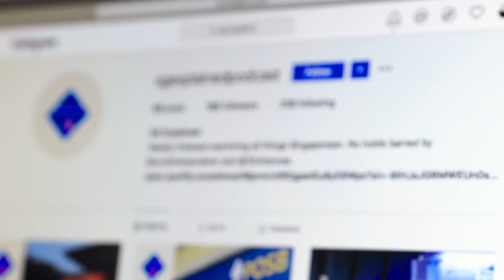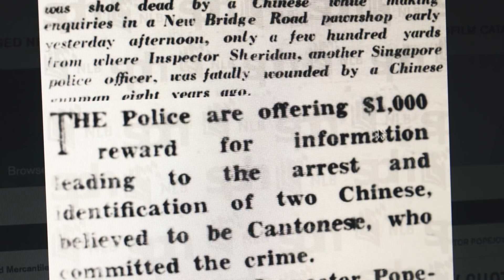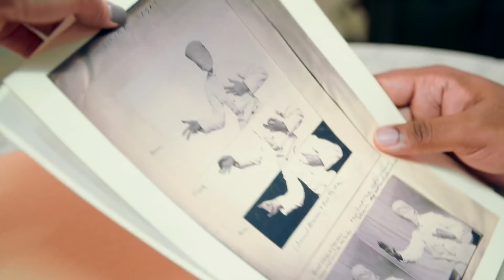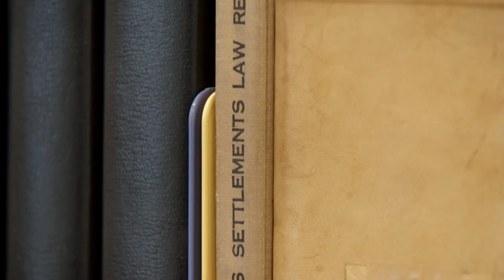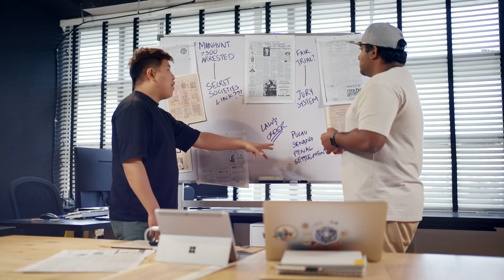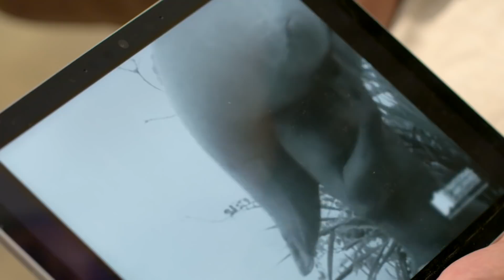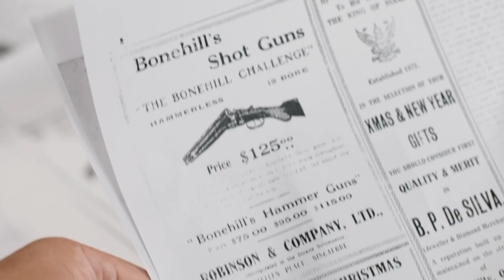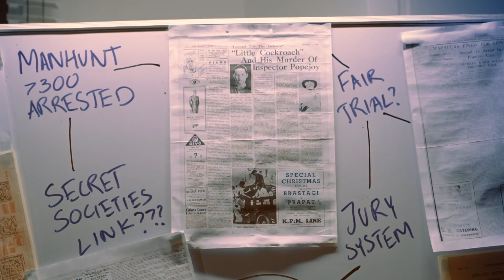Secret Societies In Singapore? Uncovering A Dark Underworld Past | Into The Vault 3 | Full Episode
Podcast producer Rovik Robert digs into the archives for forgotten crimes in Singapore and finds a mysterious, cold-blooded murder of a British policeman in 1934. Fatally shot during a routine investigation in broad daylight, the policeman's murder seemed straightforward yet it triggered one of Singapore's largest manhunts, and one of its most sensational trials. Why?

Rovik also discovers that Singapore in the past was not the safe haven we know today, but a city struggling to escape the violent grip of secret societies. With the killer a suspected gang member, did secret societies play a bigger role in this story?

Note: The name in the video should be Rovik Robert and not Rovik Roberts.

About IntoTheVaultCNA: A lost village in ‘Gotham City’, a legendary white crocodile, a missing flight, and a curious murder from 1934 – four Singaporeans uncover four more mysteries in this new season of Into the Vault.